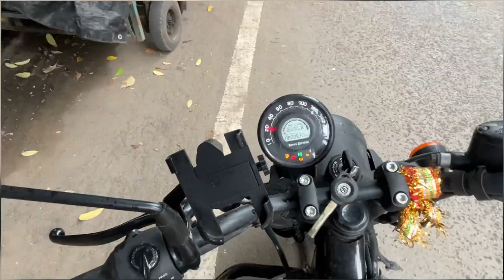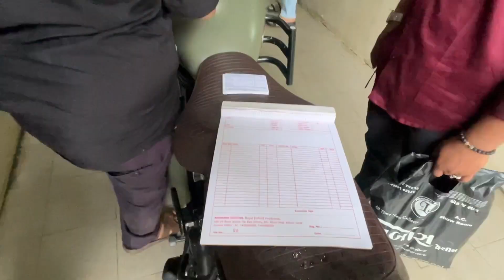Hunter 350 first company service review | how to clean and lube Hunter 350 chain | Royal Enfield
In this video, we provide a detailed service review of the Hunter 350 at the first company service center. Learn how to properly clean and lube the Hunter 350 chain on your Royal Enfield motorcycle. Join us on a tour of the service center to see their top-notch facilities. Watch now to save money on maintenance and keep your bike running smoothly.